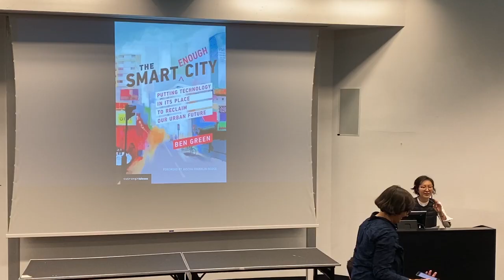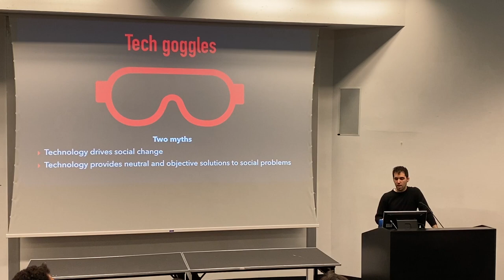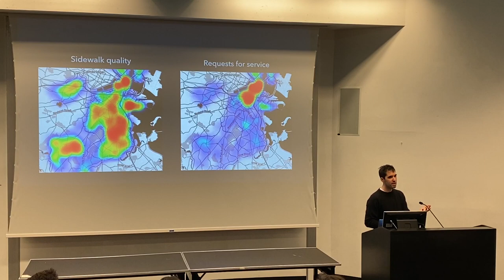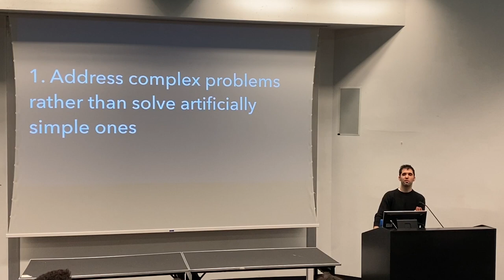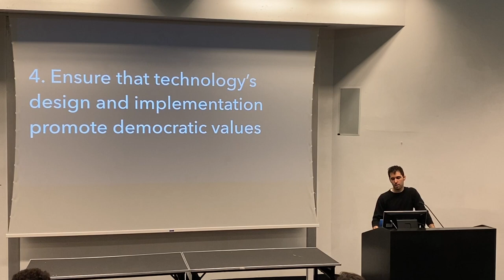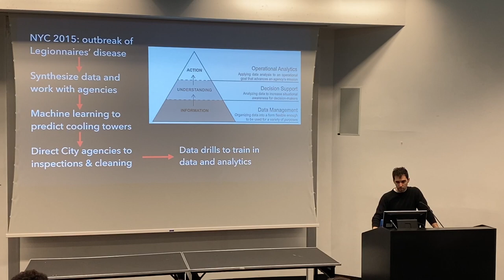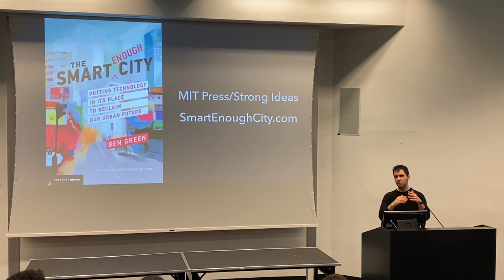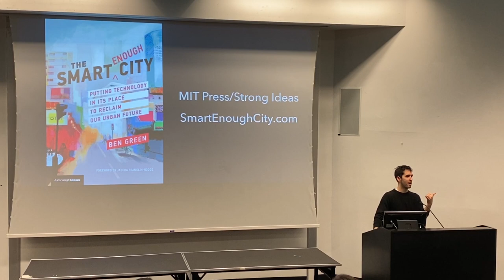Ben Green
The Smart Enough City

A lecture by Ben Green (Research Fellow, AI Now Institute at NYU)

Smart cities, where technology is used to solve every problem, are hailed as futuristic urban utopias. We are promised that apps, algorithms, and artificial intelligence will relieve congestion, restore democracy, prevent crime, and improve public services. In The Smart Enough City, Ben Green warns against seeing the city only through the lens of technology; taking an exclusively technical view of urban life will lead to cities that appear smart but under the surface are rife with injustice and inequality. He proposes instead that cities strive to be “smart enough”: to embrace technology as a powerful tool when used in conjunction with other forms of social change — but not to value technology as an end in itself.

Organized by the Columbia GSAPP Urban Planning Program as part of the Lecture in Planning Series.